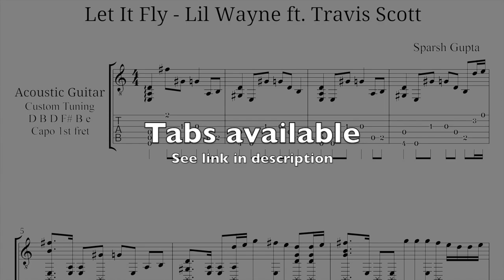Let It Fly - Lil Wayne ft. Travis Scott (With Tabs) | Acoustic Fingerstyle Guitar | Self-Composed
My arrangement of 'Let It Fly' by Lil Wayne ft. Travis Scott.